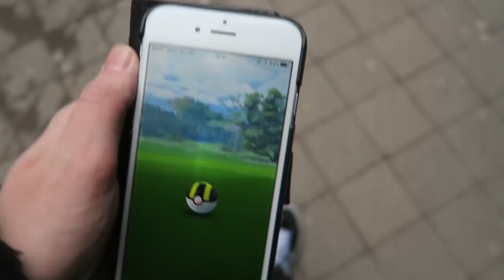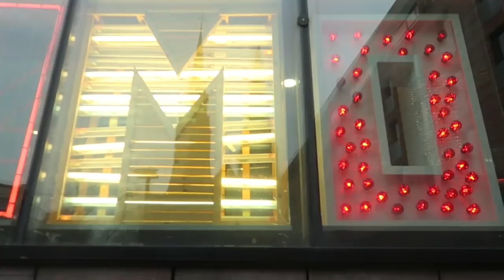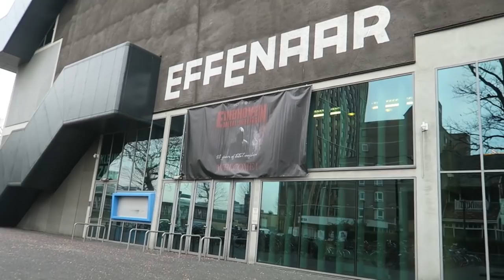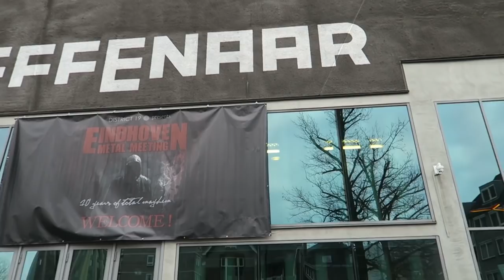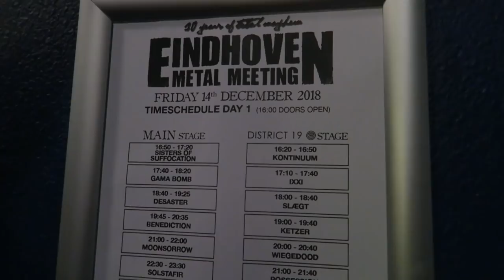Sold out show at Eindhoven Metal Meeting | Vlog #34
On friday December 14th we opened the mainstage at Eindhoven Metal Meeting 2018. The festival took place in the sold out Effenaar venue in Eindhoven, The Netherlands. Follow me around! I hope you enjoy watching :)